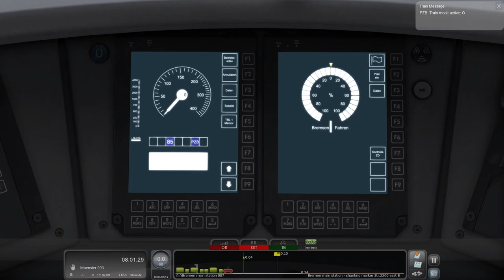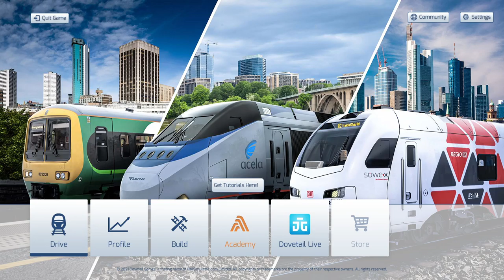TS2022: Siemens Velaro D On Bremen-Münster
Cabride DB BR 407 ICE 3 (Velaro D) from Bremen Hbf to Münster Hbf, via -Osnabrück, 172Km. Train Simulator 2022: Münster-Bremen. FIle Size 33GB. 1080p Max Graphics Settings, Nvidia RTX 2080 (16x Anisotropic Filtering).